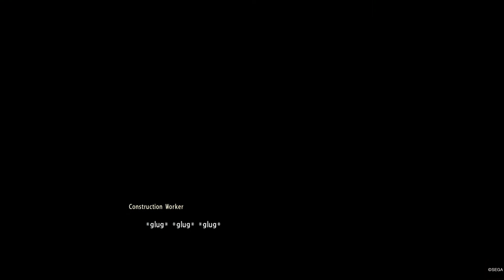YAKUZA KIWAMI 2 : Exhausted on the Job